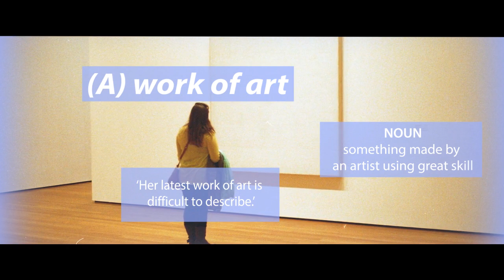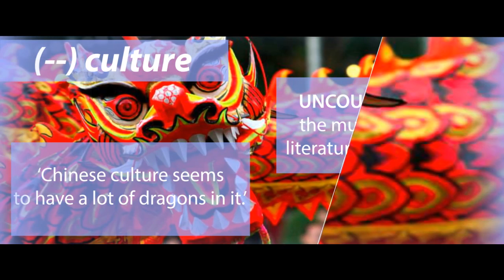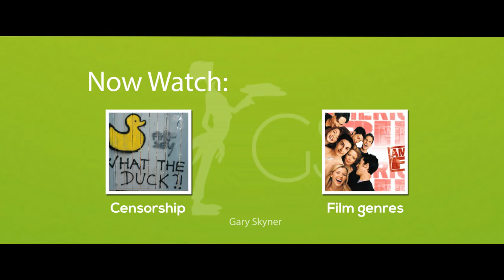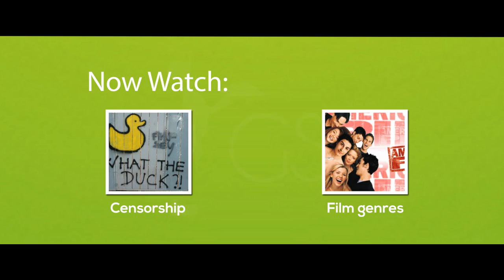Vocabulary Lesson the Arts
English vocabulary lesson with words connected to the arts. This lesson will help you define the arts, artist, art gallery, work of art, culture, literature, sculptor and masterpiece.

(--) the arts PLURAL NOUN painting, music, film, theatre, and dance, thought about as one subject
‘The arts add colour to our lives.’

(An) artist NOUN someone who makes art
‘He is an artist who paints what he feels – I think he has problems at the moment.’

(An) art gallery NOUN a building where people can see art
‘She often sits in the art gallery for hours, looking at one picture.’

(A) work of art NOUN something made by an artist using great skill
‘Her latest work of art is difficult to describe.’

(--) culture UNCOUNTABLE NOUN the music, art, theatre, literature, etc, of a country
‘Chinese culture seems to have a lot of dragons in it.’

(--) literature UNCOUNTABLE NOUN written art
‘Great literature shouldn’t be left on a shelf, it should be read.’

(A) sculptor NOUN an artist who uses stone, metal and wood to create works of art
‘A great sculptor can create something warm from stone.’

(A) masterpiece NOUN a very good work of art
‘The Lovers is one of René Magritte’s greatest masterpieces.’